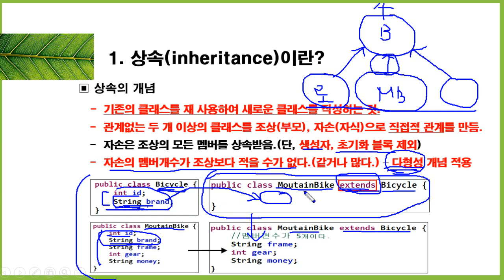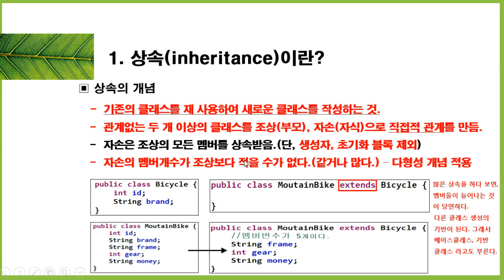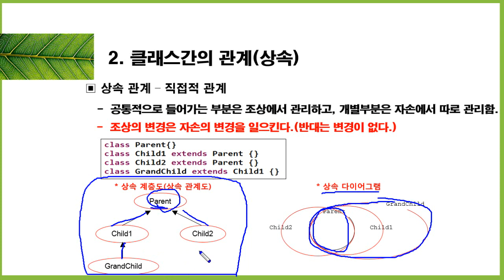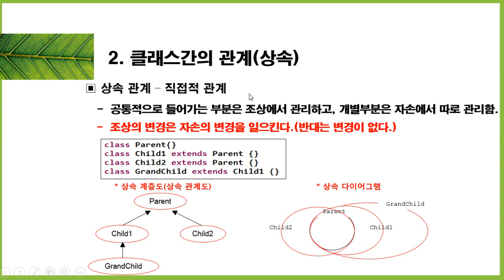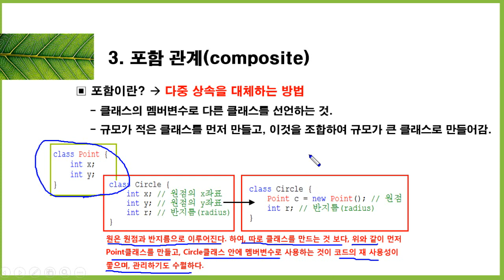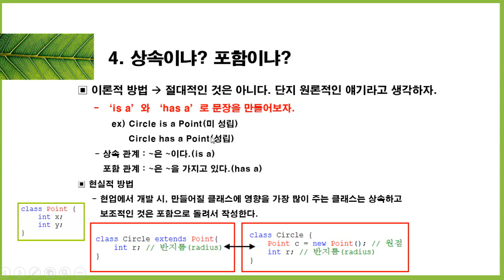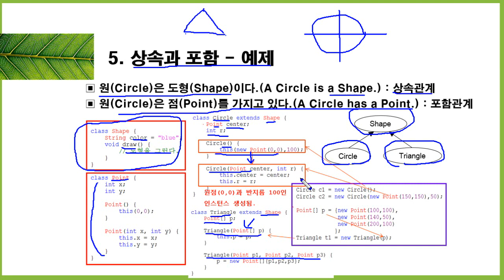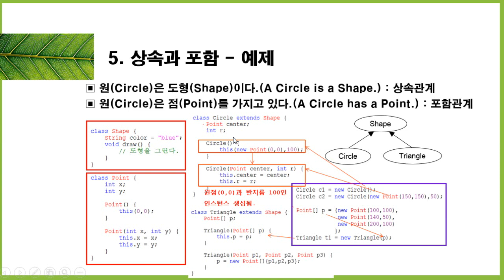[HD]Java 기초에서 실무까지 완전정복 하기 - 중급 Part.5 상속과 오버라이딩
학습난이도
중

학습대상
- java 프로그램을 공부 하시려는 분들

학습방법
본 강의는 기초에서 실무까지 완전정복 하기 중급 Part.5 강의입니다

강의특징
- java 프로그램을 수행하는데 있어 필요한 핵심적인 내용들을 강조하여 프로그램을 마스터하는데 도움이 됩니다.
- 이해하기 쉬운 선생님의 설명으로, 수강생들은 java 프로그램에 흥미를 가지고 즐겁게 수업에 임할 수 있습니다.